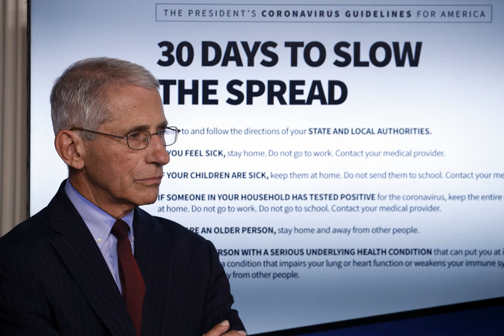With a Face Mask Photo, Melania Trump Highlights Her Husband’s Reluctance to Wear One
WASHINGTON — In a message on Twitter accompanied by a picture of her face partly covered by a medical mask, Melania Trump, the first lady, urged Americans on Thursday to protect themselves from the coronavirus by wearing face coverings in public, an image all the more striking because it contrasted with her husband’s mixed messages on the subject.